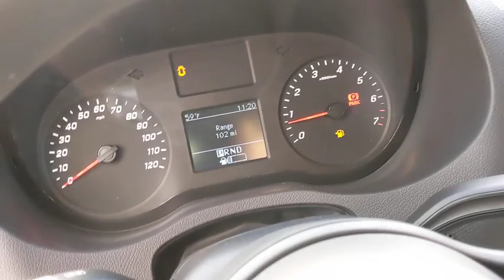2019 Mercedes-Benz Sprinter Cargo Van Pleasanton, Walnut Creek, Fremont, San Jose, Livermore, CA 19-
2019 Mercedes-Benz Sprinter Cargo Van
2019 Mercedes-Benz Sprinter Cargo Van  - Stock#: 19-2793 - VIN#: WD4PE7ED5KT016447